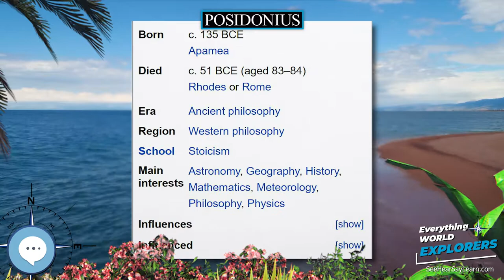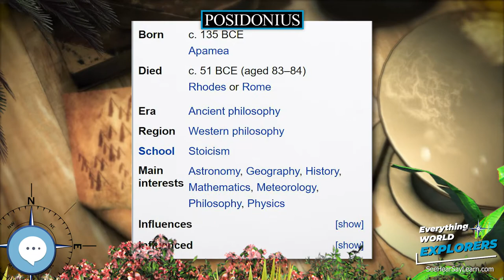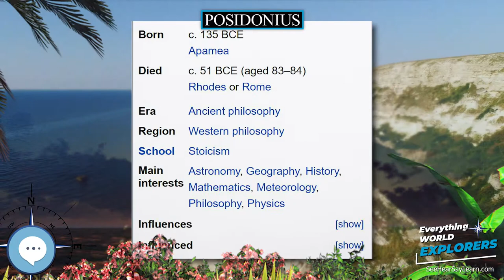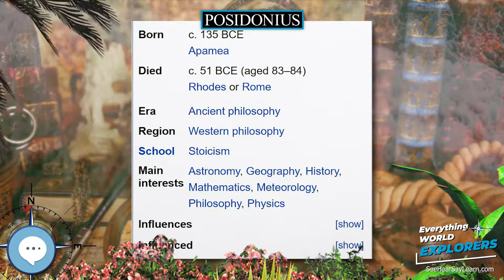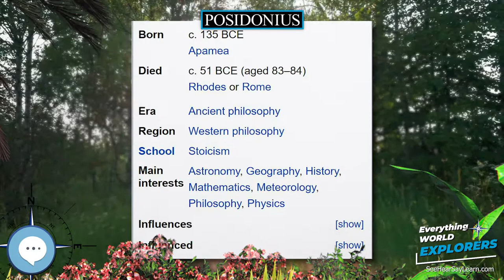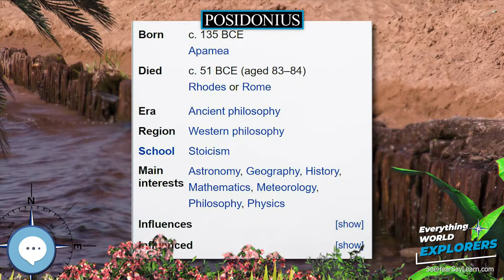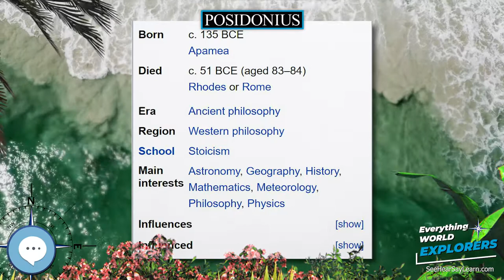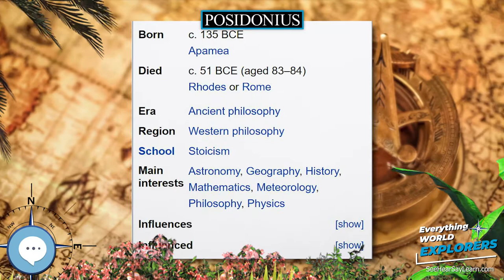Posidonius 🗺⛵️ WORLD EXPLORERS 🌎👩🏽‍🚀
Posidonius (Greek: Ποσειδώνιος, Poseidonios, meaning "of Poseidon") "of Apameia" (ὁ Ἀπαμεύς) or "of Rhodes" (ὁ Ῥόδιος) (c. 135 BCE – c. 51 BCE), was a Greek Stoic philosopher, politician, astronomer, geographer, historian and teacher native to Apamea, Syria.

Levitating Globe
Antique Globe on a Stand